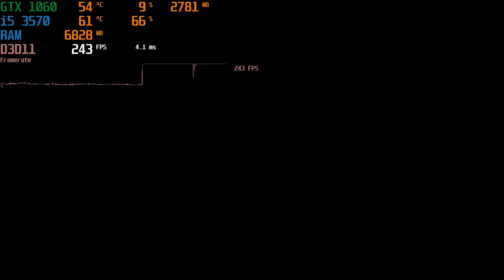GTA 5 REDUX - GTX 1060 3gb + i5 3570 | 12GB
for licensed games:
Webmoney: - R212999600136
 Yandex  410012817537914